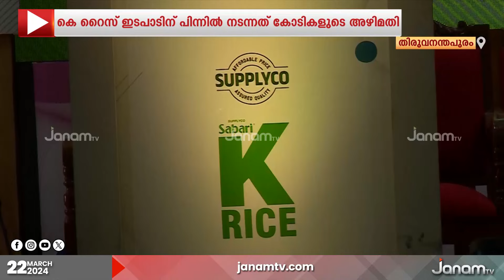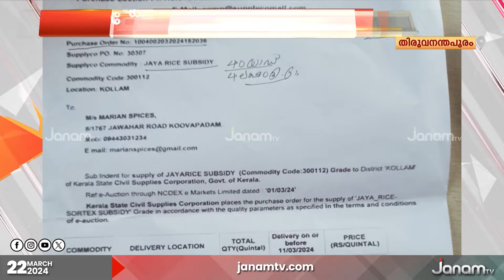കെ-റൈസ് ഇടപാടിന് പിന്നിൽ നടന്നത് കോടികളുടെ അഴിമതി |K-RICE|P.K KRISHNADAS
സംസ്ഥാന സർക്കാരിന്‍റെ കെ-റൈസ് ഇടപാടിന് പിന്നിൽ നടന്നത് കോടികളുടെ അഴിമതിയെന്ന് ബിജെപി ദേശീയ നിർവാഹക സമിതി അംഗം പികെ കൃഷ്ണദാസ്. സാധാരണക്കാരെ സഹായിക്കാനല്ല, തീവെട്ടിക്കൊള്ള നടത്താനാണ് കെ-റൈസ് വിതരണമെന്നും തിരുവനന്തപുരത്ത് നടത്തിയ വാർത്താസമ്മേളനത്തിൽ അദ്ദേഹം പറഞ്ഞു. വിജിലൻസ് നിയമങ്ങളുടെ നഗ്നമായ ലംഘനമാണ് അരി എത്തിക്കലിലൂടെ നടന്നതെന്നും കൃഷ്ണദാസ് ചൂണ്ടിക്കാട്ടി.

NEWS ANCHOR : DRISHYA